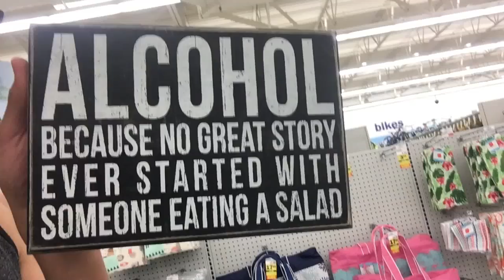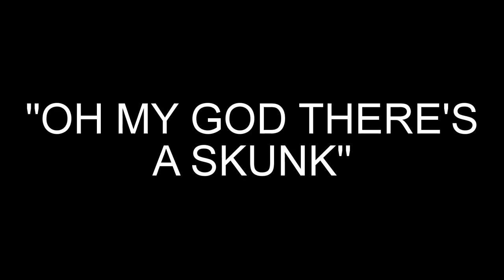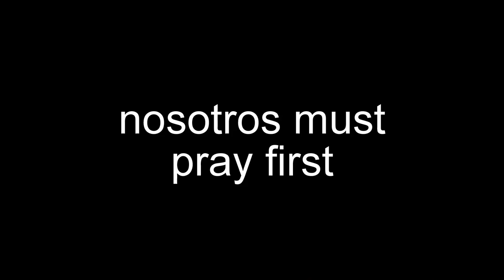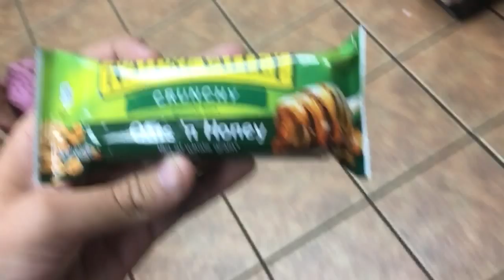SWIM WORKOUTS & SKUNK SPRAYS? // Vlog 3